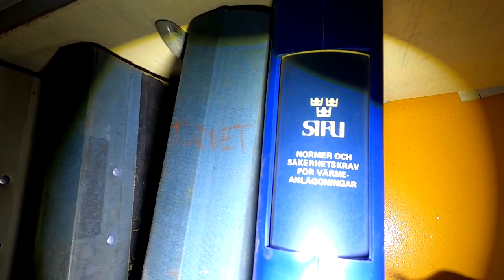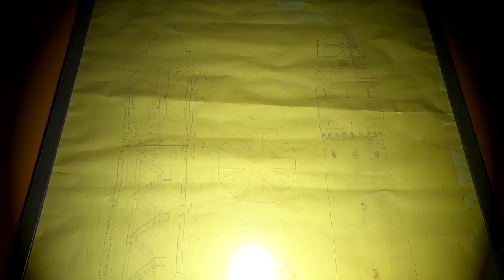Exploring Old Water Tower In Sweden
In this video we explore a huge watertower from the early 1900s.

In the spring of 1916, the General Engineers Office began groundwater investigations and test pumping. A watersource in Vuono prove to be of good quality. It became the source of the aqueduct in the following decades. The agency also became the contractor for the entire project, which began in 1917.

The first calculation for the project ended up at 350,000 SEK. The entire water pipeline project came to cost over 1 million. The construction required 195,000 bricks, which were bought from Björns Nya Tegelbruk, Sunderbyn, Nya AB Bodens Tegelbruk and from Luleå Tegelbruks AB. The total height of the tower from ground level to the spire is 46,7m.

The architect Knut Nordenskjöld, 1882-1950, is the man behind the architecture of the Water Tower. Nordenskjöld worked mainly with sacral architecture and is behind 15 churches built in the years 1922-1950.

Allmänna Ingenjörsbyrån inledde våren 1916 grundvattenundersökningar och provpumpningar. En vattentäkt i Vuono visade sig ha god kvalité. Den blev vattenledningens källa under de följande decennierna. Byrån blev också entreprenör för hela projektet som inleddes 1917.

Den första kalkylen som Allmänna Ingenjörsbyrån upprättade slutade på 350 000 kronor. Hela vattenledningsprojektet kom att kosta över 1 miljon. Till byggnationen åtgick 195 000 tegel, som köptes från Björns Nya Tegelbruk, Sunderbyn, Nya AB Bodens Tegelbruk samt från Luleå Tegelbruks AB. Tornets totalhöjd från marknivå till tornspiran blev 46,7 m.

Arkitekten Knut Nordenskjöld, 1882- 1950, är mannen bakom Vattentornets arkitektur. K. Nordenskjölds arbetade främst med sakral arkitektur, omfattade 15 kyrkor som uppfördes under åren 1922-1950.